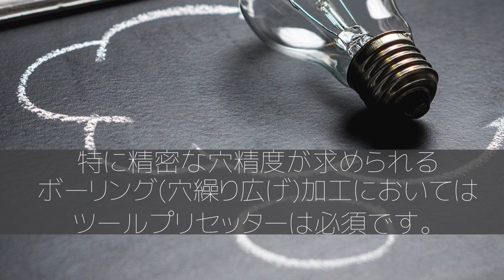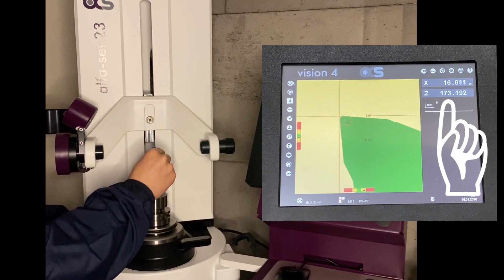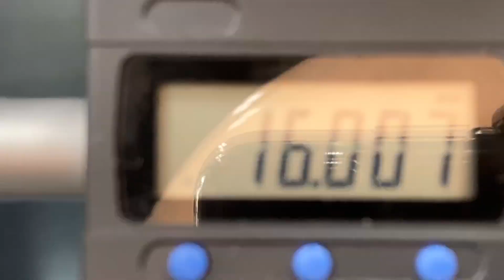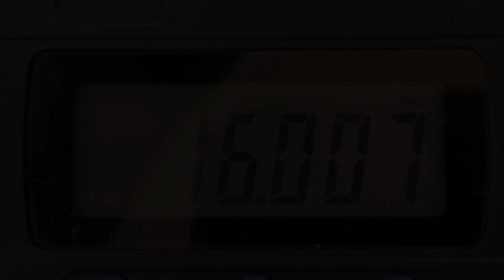ツールプリセッターとは？【初級編】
動画説明◆CominixテクニカルセンターのWebサイトで詳しく解説しています
「アルファシス ツールプリセッター：作業性とお求めやすさ」

ツールプリセッターって何？どんな時に役立つの？動画で簡単に説明しました。
※フェ○ミ研究所オマージュ

-English subtitle (translated by Chiho Nishibata & yuki takashima)

◆使用工具
【アルファシス】ツールプリセッター